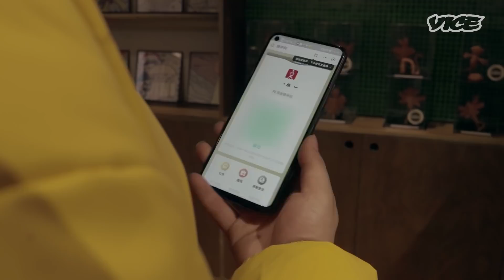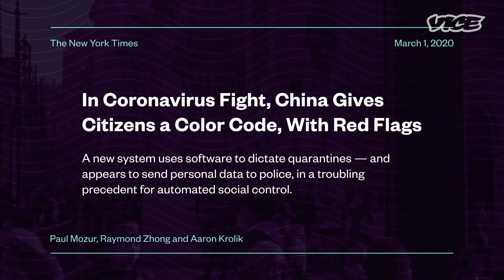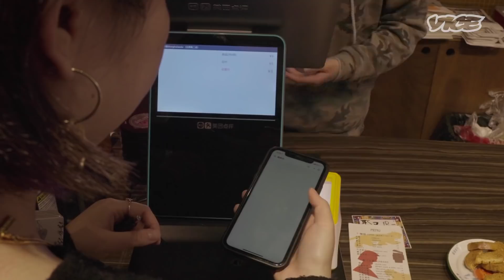China Might Have Found a Way to Beat the Pandemic - Increased Surveillance | Gen 跟 China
VICE World News’ latest series, ‘Gen 跟 China’ is an insider’s view of the country as it navigates a post-pandemic world. In this first episode, we look at how China's home-grown health codes are a step up in the country's surveillance tech arsenal.

China’s big data, high-surveillance approach to the coronavirus pandemic has helped the country achieve a new sense of normalcy, far before many other nations. We look at the technology, the role it plays in everyday life and speak with experts to evaluate the cost at which this sense of freedom comes. Who are the winners and losers when collective health and individual freedoms are on the line?